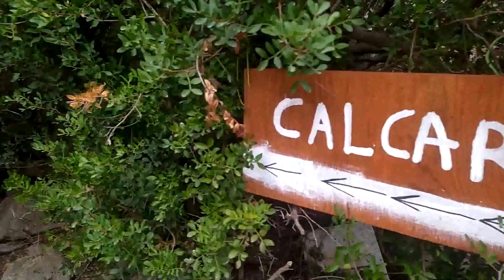PANAREA - ISOLE EOLIE MARZO 2024